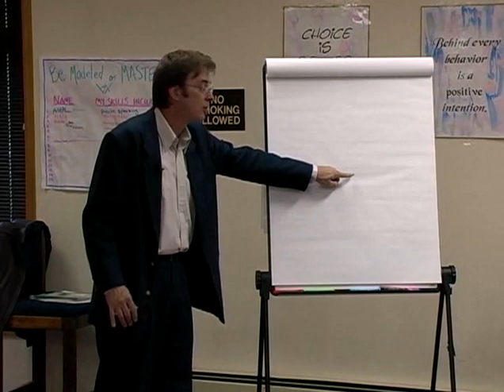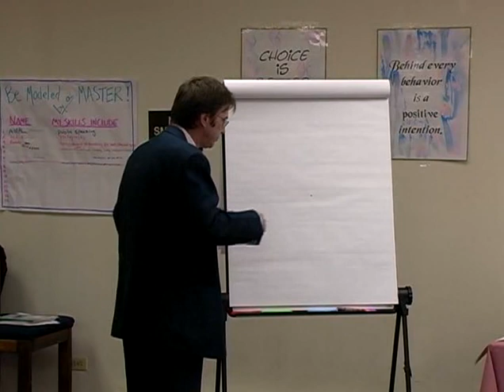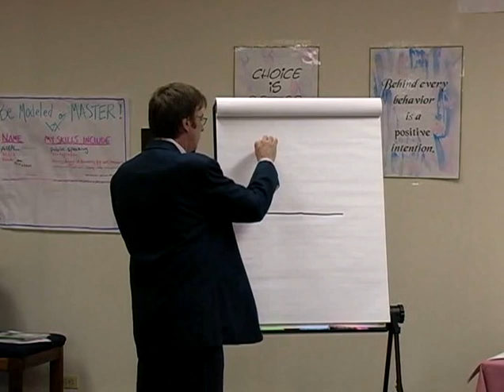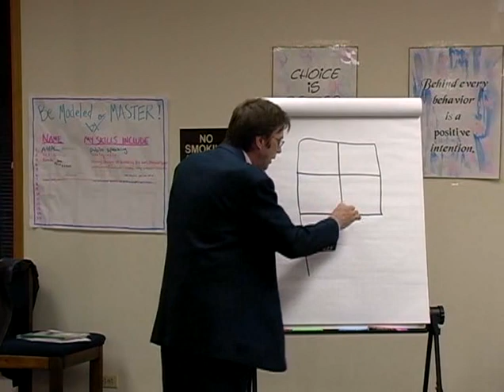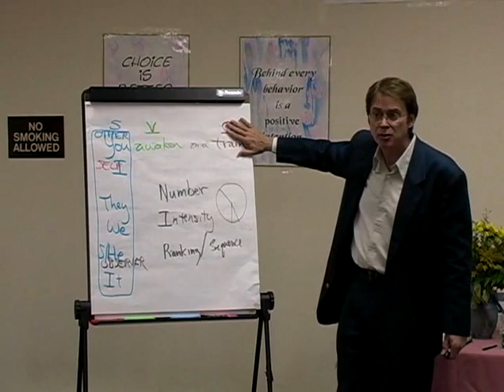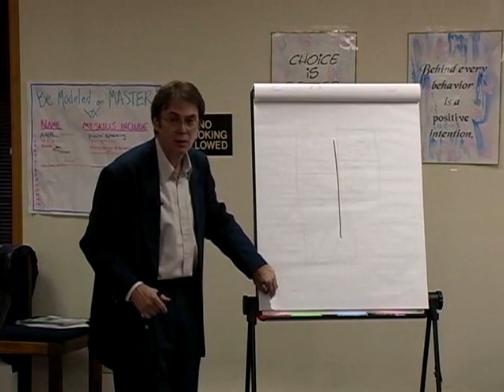NLP Master Practitioner 031 Charles Faulkner Meta Programs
NLP Comprehensive Master Practitioner training NLP, NLP Techniques, NLP Training Videos, NLP Tutorial, NLP Course, NLP Full course, NLP Master Practitioners, NLP Practitioners